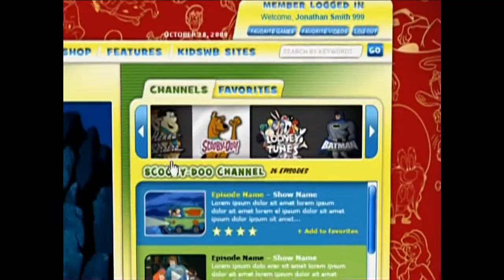KidsWB.Com Promo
2009 promo for the KidsWB.com website. Features a slight promotion for the direct-to-video film "Scooby-Doo! And the Samurai Sword." Taken from the DVD release of "Scooby-Doo! The Mystery Begins."